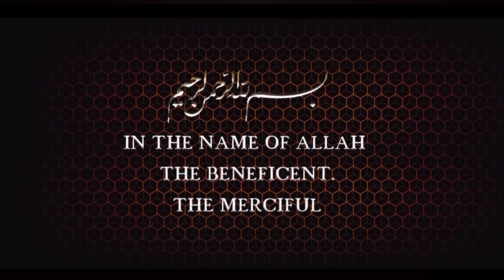YouTube Demonetized My Entire Channel For Not Uploading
YouTube demonetized and removed from YouTube for not uploading video